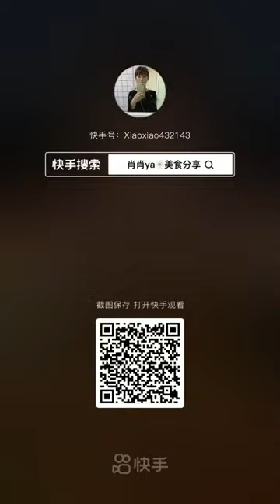Chinese Mukbang Seafood Eating Show 🐙Octopus, Crab, Razor Clam, Lobster, Shrimp (PT23) [Min Leo II]